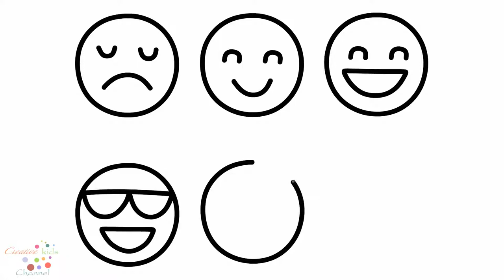How to draw Coloring book for Kids Emoji set